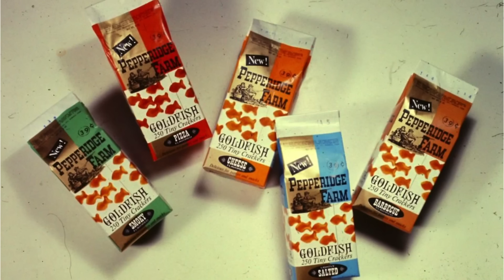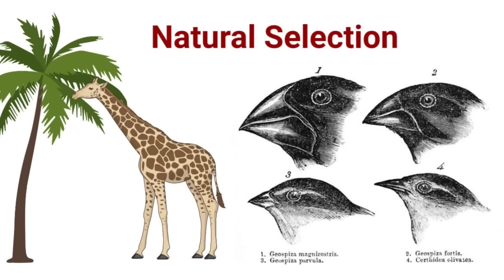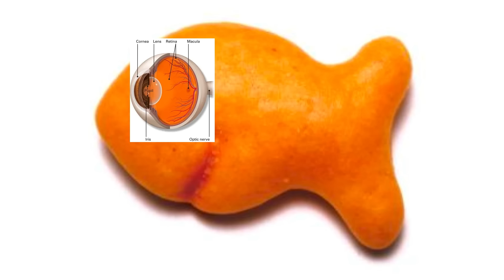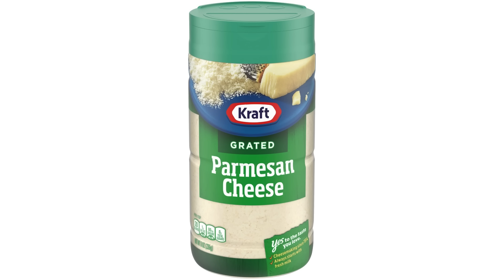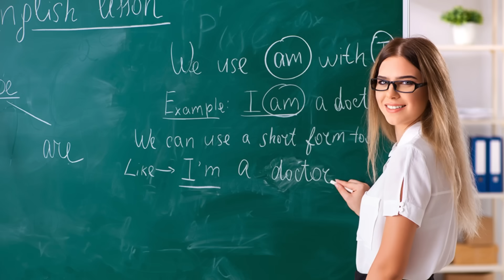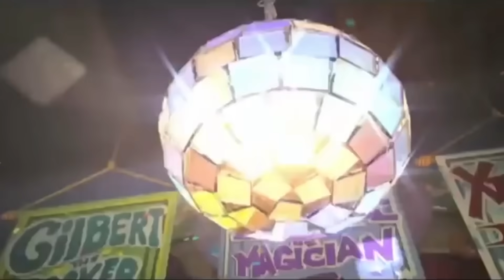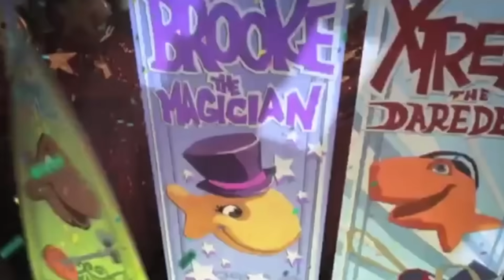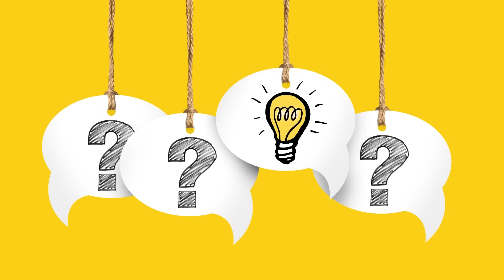The Bizarre Lore of Goldfish Crackers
For almost 20 years Goldfish Crackers have been creating a major story and world within it for some reason! Join me as I ramble for 20 minutes and uncover everything you can find in a story about tiny cartoon food pellets!

---Other Cool Goldfish Cracker Videos---

~Pizzatron 3000 (Club Penguin)
~Accumula Town (Pokémon Black & White)
~Gloomy Manor (Luigi's Mansion Dark Moon)
~Play a Mini-Game! (Mario Party)
~Ancient Lake (Diddy King Racing)
~Rainbow Road (Mario Kart 8)
~Cove Area (Poképark 2)
~Battle Theme (Final Fantasy 7)
~House (Wind Waker)
~Gear Up For… (Fire Emblem)
~Losing Results (Mario Kart Wii)
~Forest of Hope (Pikmin)
~5pm (Animal Crossing)
~Bowling (Clubhouse Games)
~Yoob's Belly (M&L PIT)
~The Roost (Animal Crossing Wild World)
~Courtyard (Drawn To Life)
~Ice Fishing (Club Penguin)

00:00 What is a Goldfish Cracker?
00:55 Goldfish Cracker Stone Age
01:54 Finn's Tragic Origins
02:56 New World Arc
05:51 The Flavor-Blasted Patriarch Pantry Arc
07:52 Vacuum Arc
09:52 Talent Show Arc
12:06 The Great Outdoors
13:27 Camping Arc
16:08 The Pretty Wasted Wasteland Arc
17:59 The End of Finn & Friends
19:31 Ending